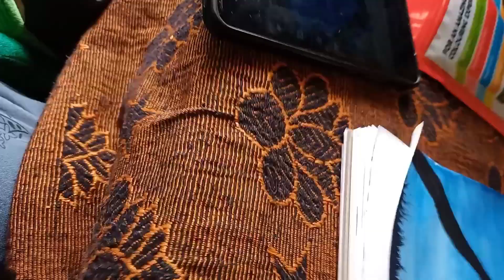Easy scenery painting 🎨😍